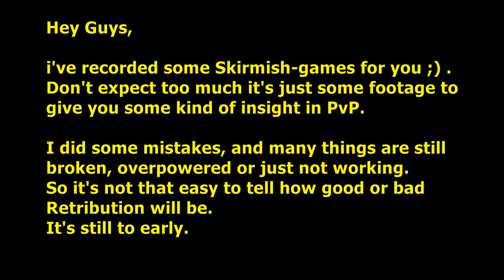Legion Alpha - Retri Skirmish #1 [Deutsch]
Salve YouTube, hier ist wieder euer Drowni ;) .

Hab mal ein paar Skirmish-games für Euch aufgenommen.
Nix besonderes, Fails sind also vorahanden :D .

Titel:        Afterglow;   Insomniac